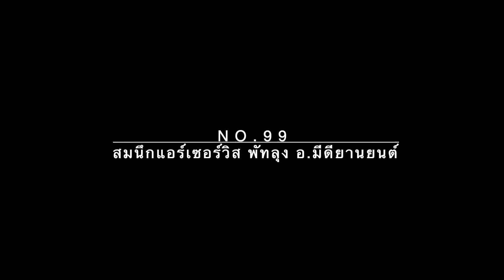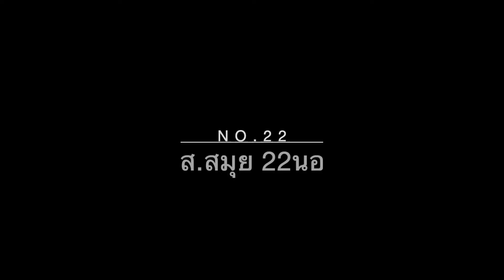EP#1 SS3 รุ่นเที่ยวป่าโอเพ่นวินซ์ (ฮาร์ดคอรรวมไลท์คอร์)การแข่งขันเกียร์เอียด ออฟโรดชาเลนจ์ ครั้งที่3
รถหมายเลข  EP#1 SS3
99,93,14,69,22,59

รุ่นเที่ยวป่าโอเพ่นวินซ์ (ฮาร์ดคอรรวมไลท์คอร์)
การแข่งขันเกียร์เอียด ออฟโรดชาเลนจ์ ครั้งที่ 3

ติดตามเราได้ที่ สไตล์หัวหินออนแอร์

ขอบคุณผู้สนับสนุนการเดินทาง
ไอยรา ประตูเหล็ก
กอลิล่า แคมป์